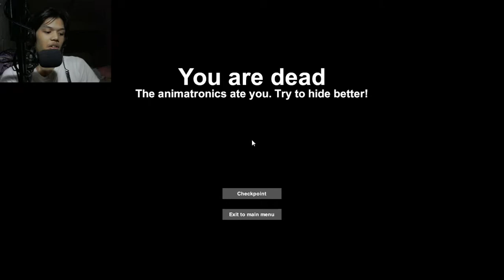Love, Love, LOVE, NO! - Case: Animatronics | Part 2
His way of love is the death of me (literally). Tune in to sass and salt!

Take care, stay safe and keep on being awesome *salute*